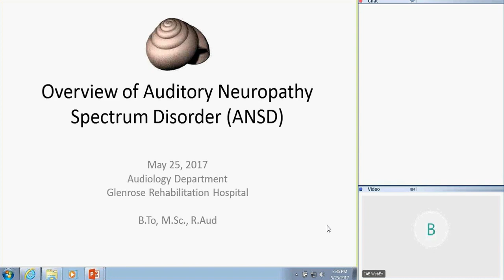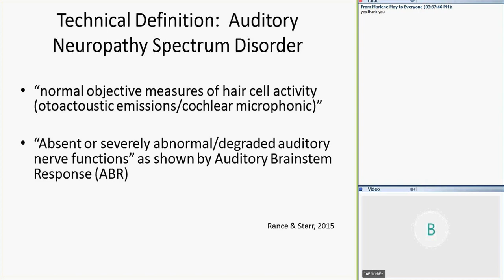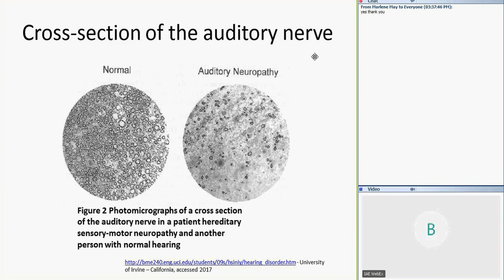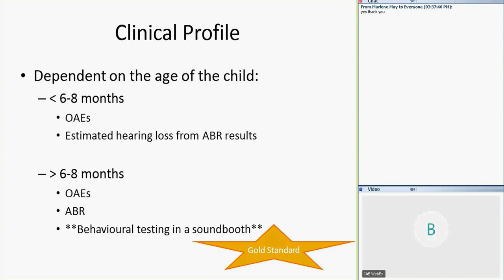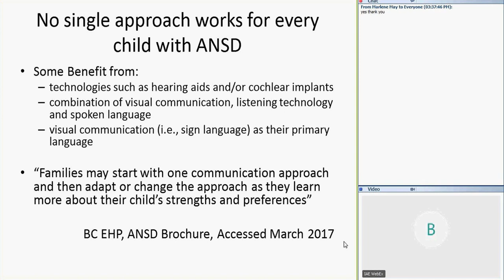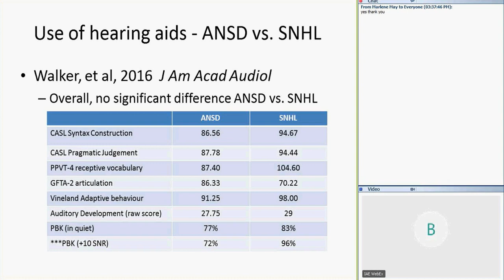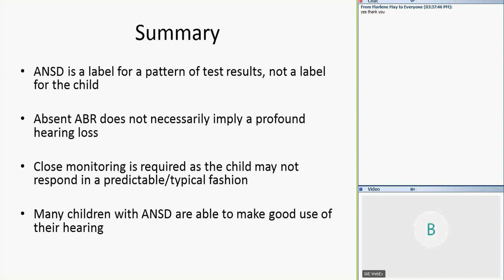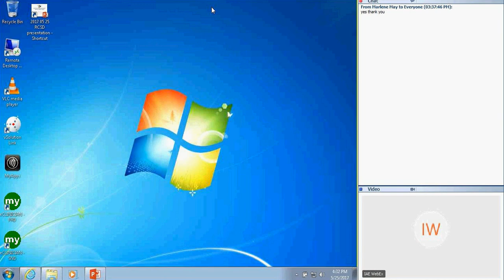Auditory Neuropothy Spectrum Disorder with Beatrice Ho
In the video Beatrice Ho, a clinical audiologist from the Glenrose Rehabilitation Hospital provides an overview of Auditory
Neuropathy Spectrum Disorder.